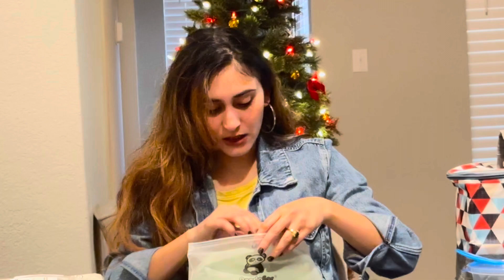🎒Baby Diaper Bag Essentials| Whats In my Baby's Diaper Bag |New Mom life| Work from home Mom in USA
Hello friends. In this video I am going to share with you what I pack in my baby's diaper bag. My baby is 7 months old and I pack all the essentials in his diaper bag. Hope It helps the mommies and mommies to be out there . 😊